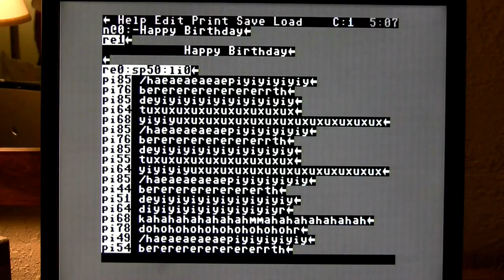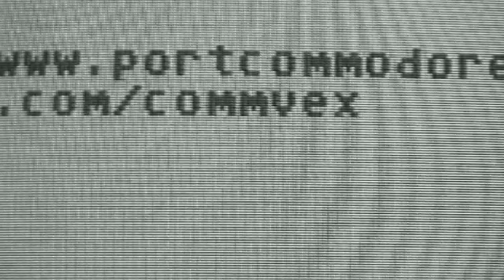CommVEx Commodore commercial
For the July 29-30 Commodore Vegas Expo 2017, this commercial was filmed in honor of the 40th anniversary of the Commodore PET, the 35th anniversary of the Commodore 64, and the 30th anniversary of the Commodore Amiga 500 and Amiga 2000.

The commercial used "old-school" C64 programs - the Write Stuff 64 with built-in Busy Bee Talker (S.A.M. - Software Activated Mouth) and the Flexidraw hi-res drawing program.  Filmed by Robert Bernardo with the aide of Roger Van Pelt